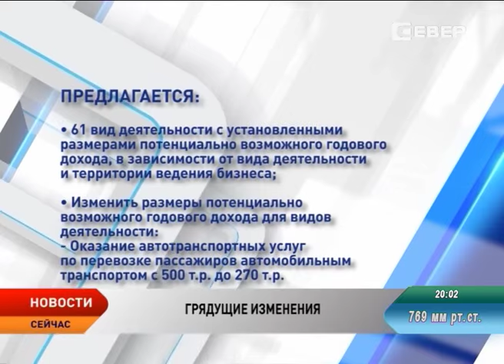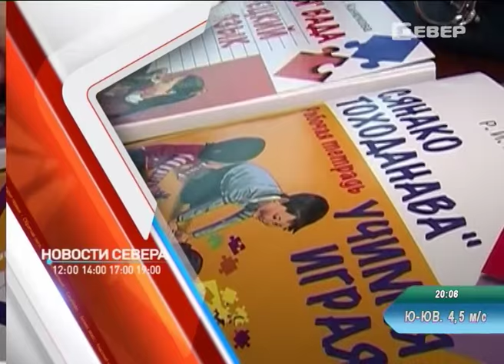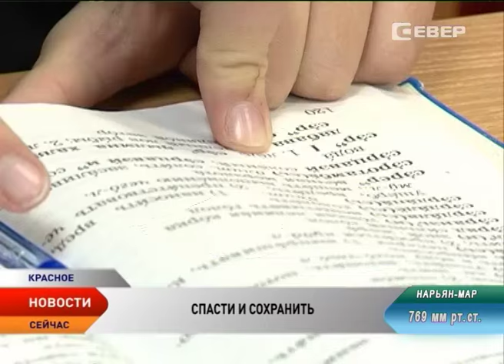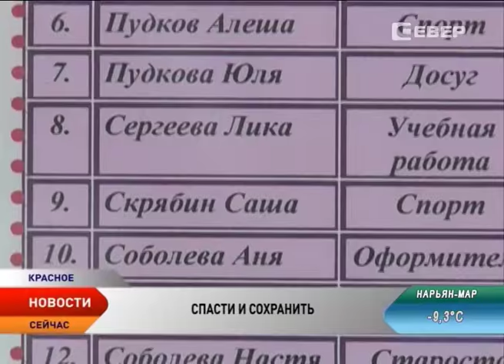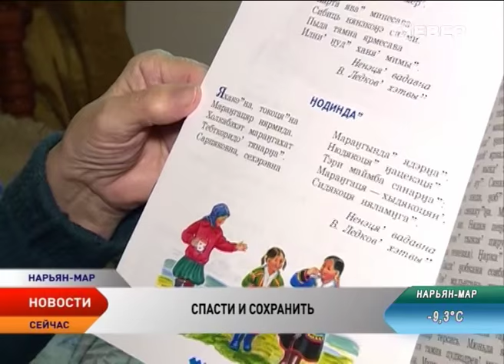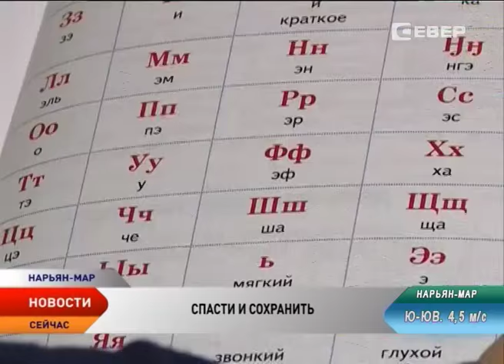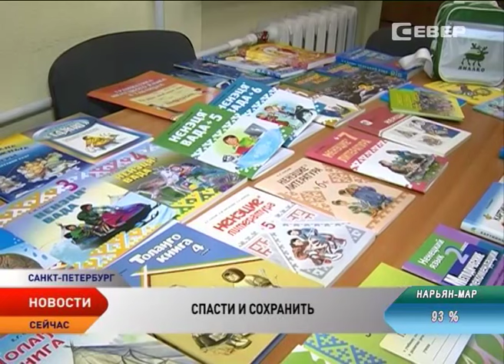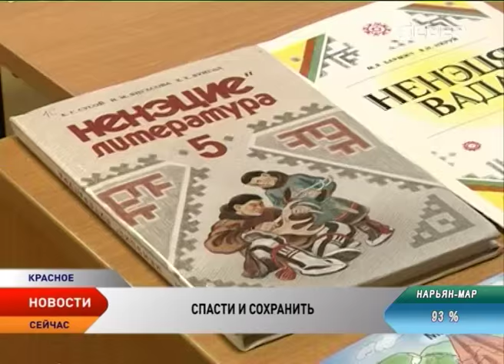Новости Севера от 16.11.2015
Новости Ненецкого округа:

Среди лидеров. НАО попал в группу субъектов с высокой устойчивостью.

Прожиточный минимум на следующий год оставили без изменений.

Спасти и сохранить. Хотят ли современные школьники изучать родной язык?

Жителей Ненецкого округа проверят на знание истории.